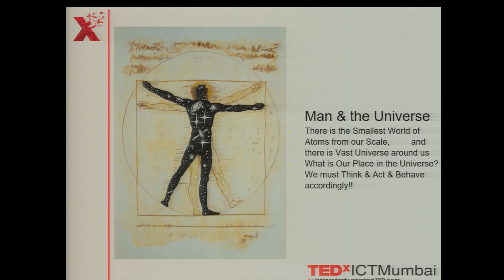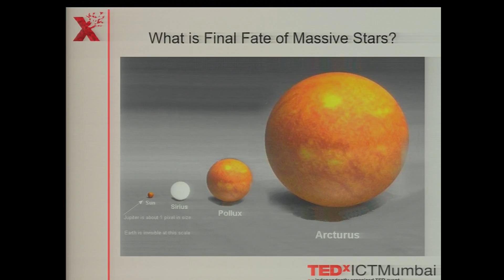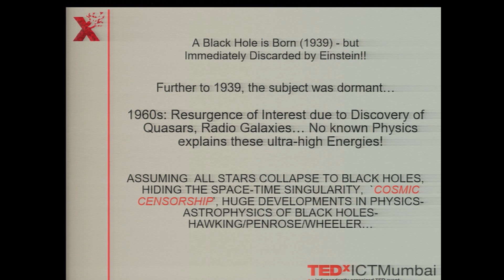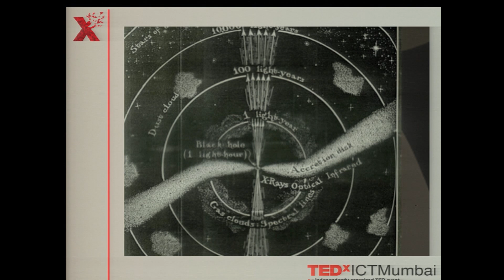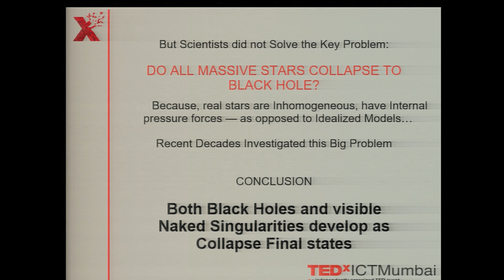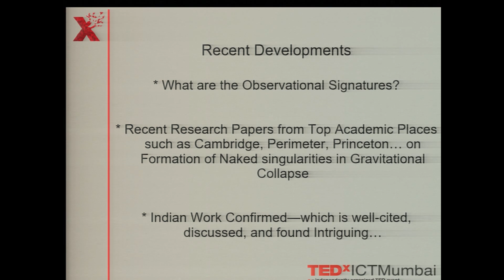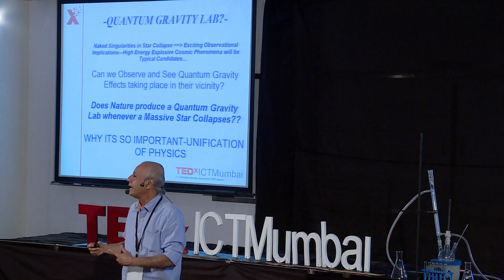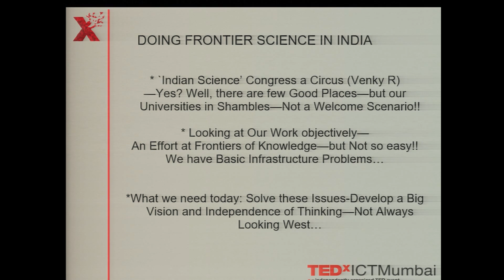The Story of Black Hole | Prof Pankaj Joshi | TEDxICTMumbai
In this talk, Prof Joshi, one of the greatest theoretical physicists in the world of science, talks about the life of Black holes. He also goes on to talk about education and its significance in the contemporary world.

Professor Pankaj Joshi, a theoretical physicist at the Tata Institute of Fundamental Research (TIFR), Mumbai, enjoys deciphering these cosmic puzzles.
His recent book, “The Story of Collapsing Stars” (OUP), explores the death of massive stars and the subsequent formation of black holes or naked singularities through gravitational collapse of such stars. The event horizon on a black hole hides the singularity within it, which is a region of extreme conditions of arbitrary large densities and temperatures. However, visible or naked singularities would be observable, not being under the veil of an event horizon. So the existence of naked singularities would provide intriguing signatures of how the gravity and quantum forces work together, which is one of the greatest mysteries in Modern Physics and Cosmology, possibly leading us to the unification of physics.